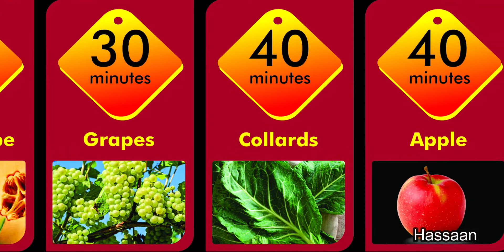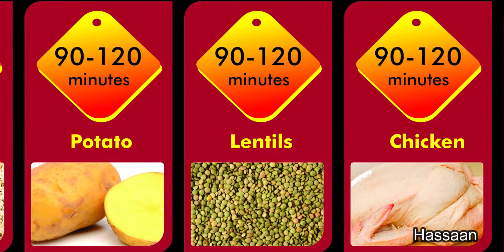How Long Foods Stay In Your Stomach l How Long Different Foods Take to Digest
How long does food stay in your stomach?
OR What foods take the longest to digest?
Digestion time varies among individuals and between men and women. Watch the video to the different to find out How Long Different Foods Take to Digest.